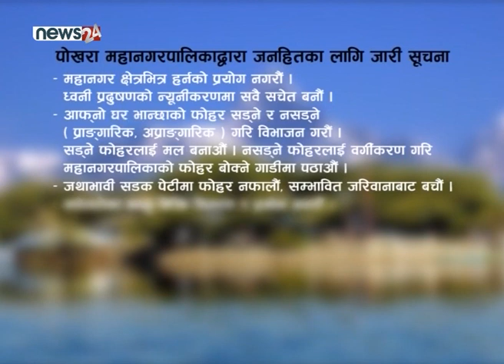पोखरामा बडादशैं सभ्य, भव्य , सुरक्षित र मर्यादित बनाउन लागिपर्यो पोखरा महानगरपालिका - NEWS24 TV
पोखरामा बडादशैं सभ्य, भव्य , सुरक्षित र मर्यादित बनाउन लागिपर्यो पोखरा महानगरपालिका